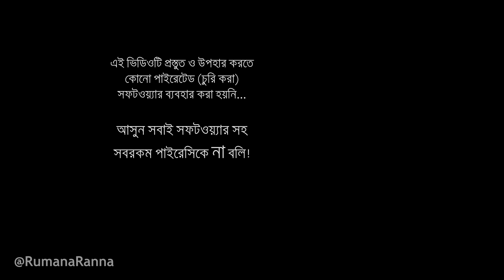রিফ্রেশিং মিন্ট লেমনেড | তৈরী করবেন, ঠান্ডা করবেন খেয়ে চাঙ্গা হয়ে যাবেন!!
গরম চলে এসেছে আর গরমে কিছুক্ষণ কাজ করলেই আমরা ক্লান্ত হয়ে যাই। এই ক্লান্তি দূর করতে আমরা অনেক রকমের আর্টিফিশিয়াল ড্রিঙ্ক কিনে খাই। অথচ একেবারেই কোনো ঝামেলা ছাড়া আমরা ঘরে ভীষণ রিফ্রেশিং ড্রিঙ্ক তৈরী করতে পারি। আবার ফ্রিজেও ২/৩ দিন রেখে খেতে পারি। খুবই সংক্ষেপে তৈরী করে দেখাচ্ছি রিফ্রেশিং মিন্ট লেমনেড ড্রিঙ্ক।

▶ পুদিনা পাতা ১ কাপ
▶ লেবুর রস ০.২৫ কাপ
▶ চিনি ০.২৫ কাপ
▶ স্পার্কলিং ওয়াটার ১ লিটার

➡ পরিমাণগুলি একটু কম বেশী হলে কোনো সমস্যা নেই

➡ স্পার্কলিং ওয়াটার না পেলে ক্লাব সোডা ব্যবহার করতে পারেন। কোনোটাই না পেলে চিনি না দিয়ে সাদা কার্বনেটেড বেভারেজ, যেমন সেভেন আপ/স্প্রাইট দিয়েও তৈরী করতে পারেন।

তৈরী করার অভিজ্ঞতা আমাদের ফেসবুক রান্নার গ্রুপ -এ শেয়ার করতে ভুলবেন না। আর এই রেসিপিটির ব্লগ পোস্ট আছে ঠিকানায়।